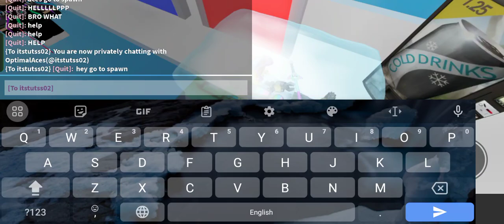me in the winter be like